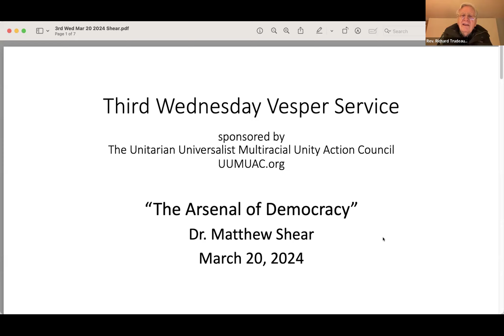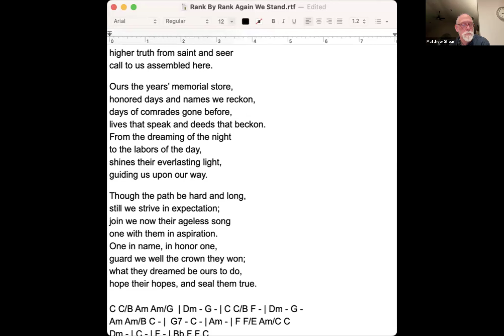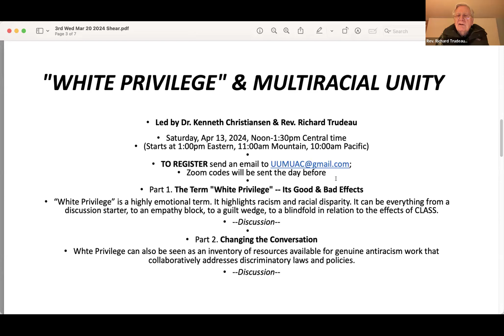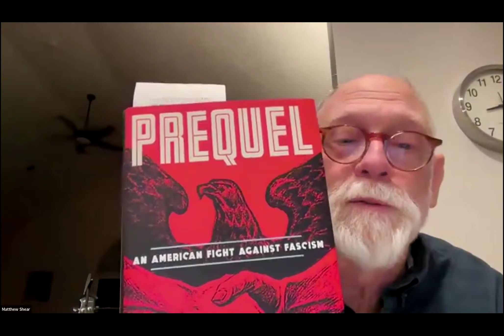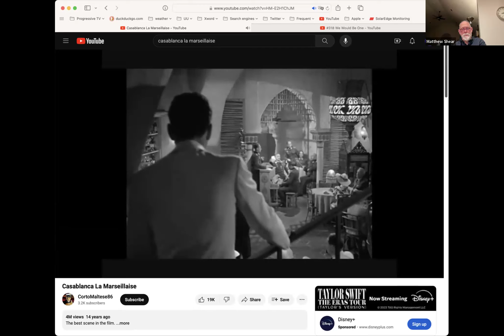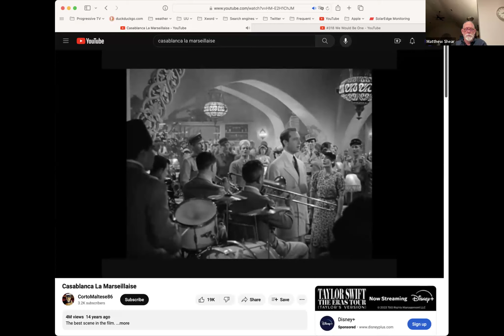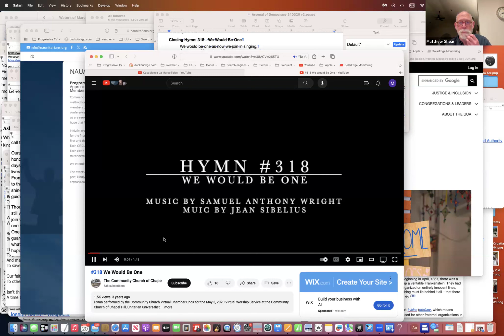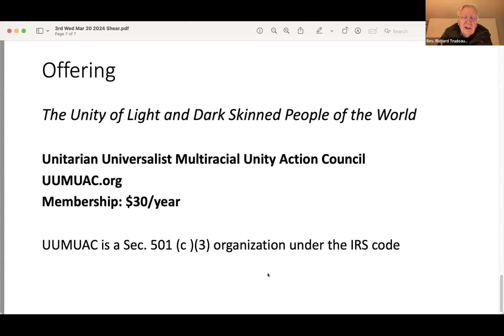"The Arsenal of Democracy," Dr. Matthew Shear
3rd Wed Vesper Service, March 20, 2024
The UU Multiracial Unity Action Council, UUMUAC.org